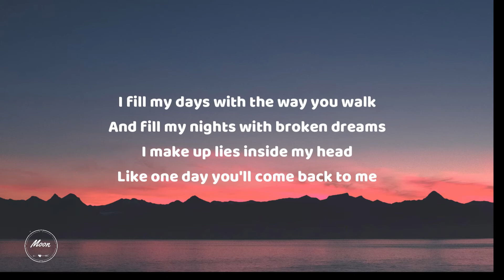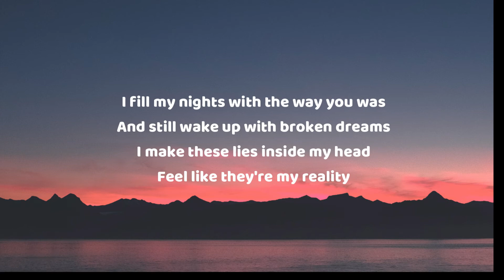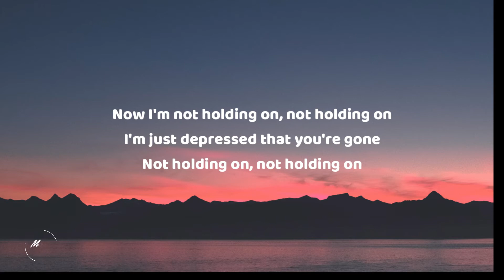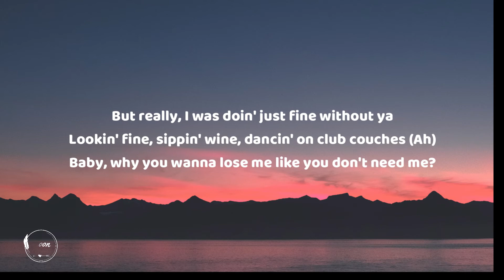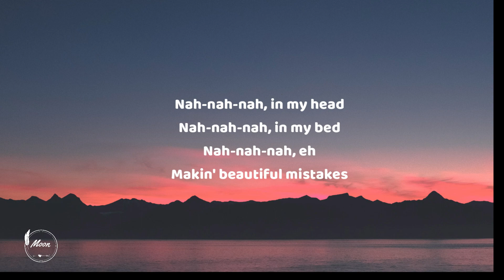Maroon 5 - Beautiful Mistakes (Lyrics) ft. Megan Thee Stallion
🌙 Welcome to MAZE 🕸️

🎤 Lyrics: Maroon 5 - Beautiful Mistakes  ft. Megan Thee Stallion

You're toxic

Nah-nah-nah
Nah-nah-nah (Ooh)
Nah-nah-nah